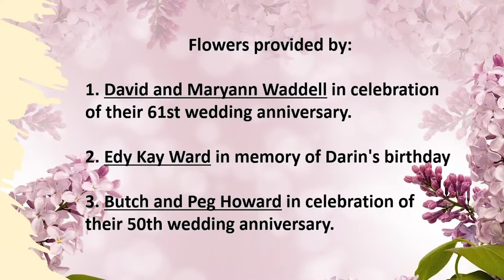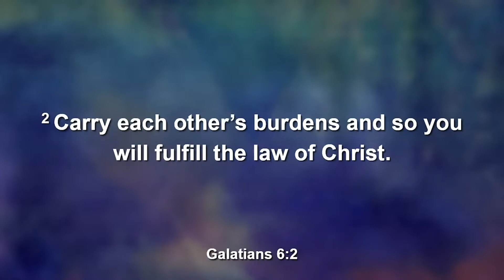Condensed Worship - October 9th, 2022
Condensed recap of worship service on at the Heart of Longmont on October 9th, 2022.